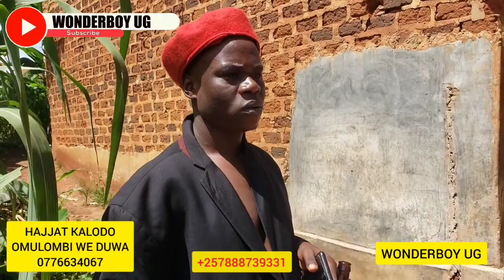Kitalo Isma Olaxes alumye nyo ba Tiktokers be Zana wuno Kipampa